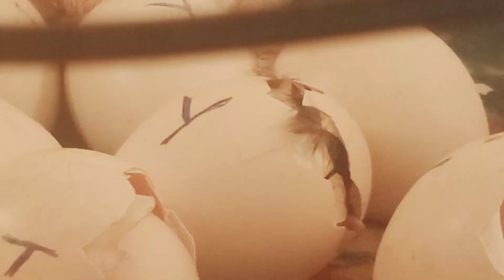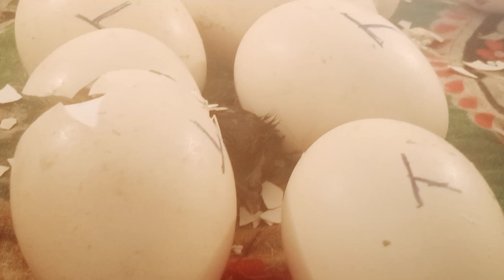my incubator eggs🥚 hatch video.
50  eggs capacity incubator .

fancy chicken eggs hatch 🐣 video
after 21 day hatch 🐣 chicks 🐤 are ready .

 video by @Dankuniytr

All tipe fancy chicken adult &chick 1 months ago fast booking.

all india station delivered🚂🚃.